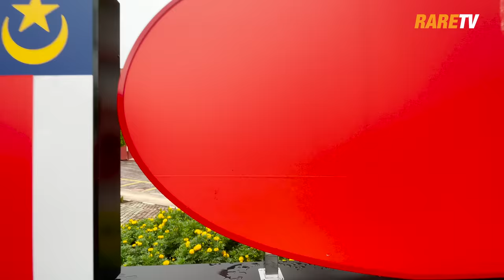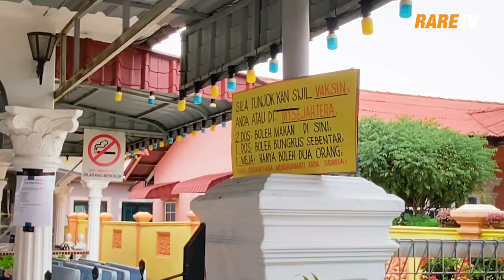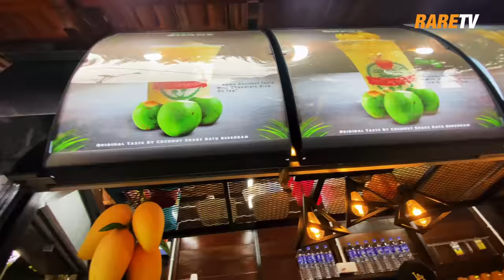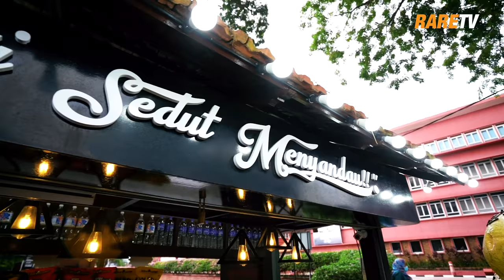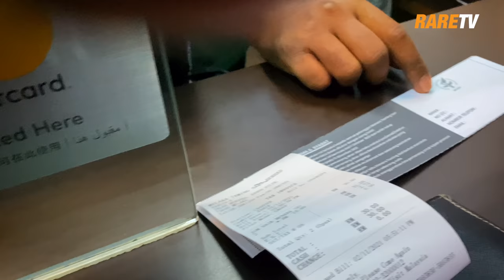Kampung Tercantik Melaka sambil layan Menara Taming Sari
Kita kembali lagi berkayuh di seluruh bandar Melaka! Huiih…terasa nostalgik pula bila berada di sini. Siapalah yang tak pernah ada school trip ke kubu A’Famosa masa sekolah rendah dulu? Atau naik beca bersama family ke Menara Taming Sari?

Tapi untuk kita dari RareTV, kita tak pernah lagi cuba naik ke Menara KL versi Melaka ni. Siap berpusing lagi! Fuyoh~
Mari kita belanja sikit panoramic view Melaka dalam video kali ini!

1. Fluffy by Smith The Mister

2. Hot Coffee by Ghostrifter Official

4. SOLO ACOUSTIC GUITAR by Jason Shaw

5.  Vibe With Me by Joakim Karud